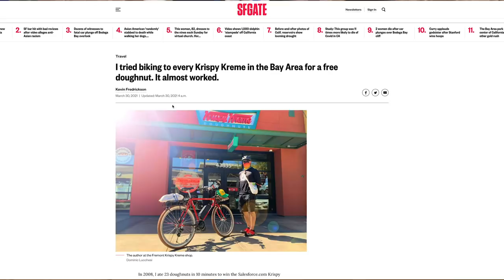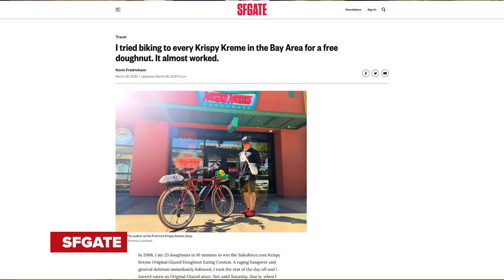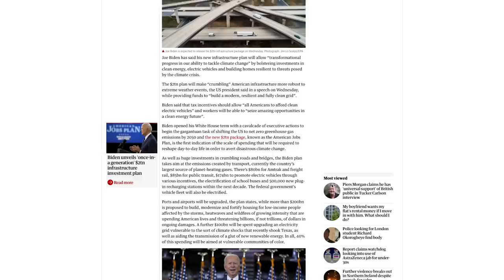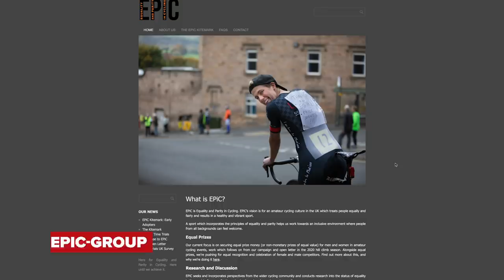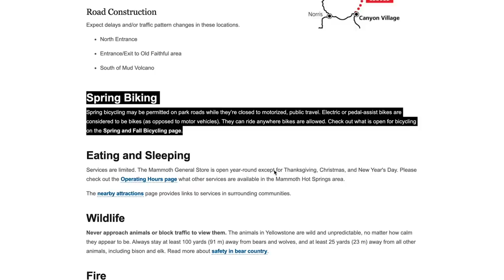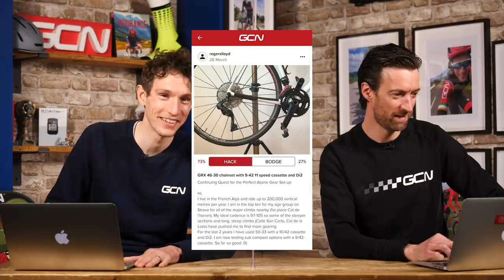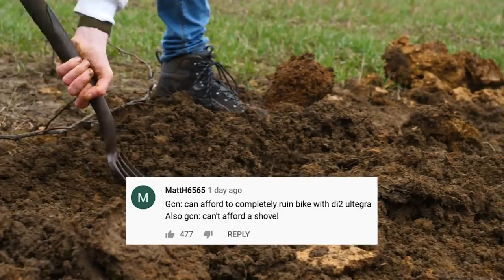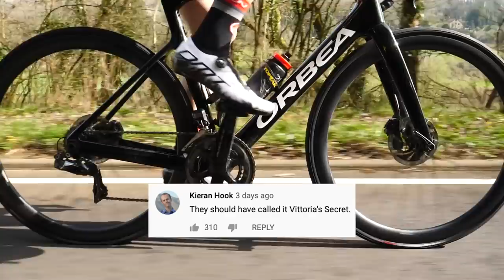The Bare Minimum: What's The Least Amount Of Riding You Can Do & Still Get Faster? | GCN Show Ep.430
It's no secret that pro cyclists train for hours and hours every week. But do they really need to? Is that much bike riding just overkill? Si sat down to chat with Professor Louis Passfield to find out what's the minimum amount of training you can do to actually improve; and it's a lot less than you think!

Get involved with this week's GCN Show over on the GCN App!

How much bike riding do you do every week?